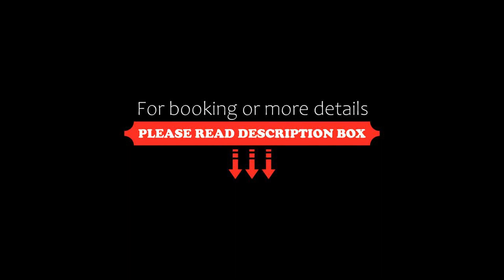Casa di Prios brand new renovated Villa in Gouves, Gouves, Greece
About Property:
Featuring mountain views, Casa di Prios brand new renovated Villa in Gouves features accommodation with a terrace and a balcony, around 1.6 km from Gouves Beach. Located 1.1 km from Aposelemis Beach, the property provides a garden and free private parking.
The air-conditioned apartment consists of 2 bedrooms, a living room, a fully equipped kitchen with a fridge and a coffee machine, and 1 bathroom with a shower and a hairdr...
Property Type: Hotel
Address: Παλαια Εθνική Οδός Ηρακλείου - Αγίου Νικολάου, Gouves, 70014, Greece
Searching For
1. Casa di Prios brand new renovated Villa in Gouves - Gouves - Greece
2. Casa di Prios brand new renovated Villa in Gouves - Gouves - Greece Address
3. Casa di Prios brand new renovated Villa in Gouves - Gouves - Greece Rooms
4. Casa di Prios brand new renovated Villa in Gouves - Gouves - Greece Amenities
5. Casa di Prios brand new renovated Villa in Gouves - Gouves - Greece Offers and Deals
Audio Credit:
Track Title: Reasons To Hope
Artist: Reed Mathis